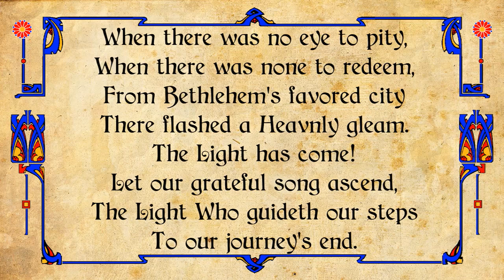When there was no eye to pity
Words & Music by Charles Coller
Arranged by George Marchall

From the March - The Liberator
Played by The Salvation Army
Chalk Farm Band
Michael Clack, Bandmaster